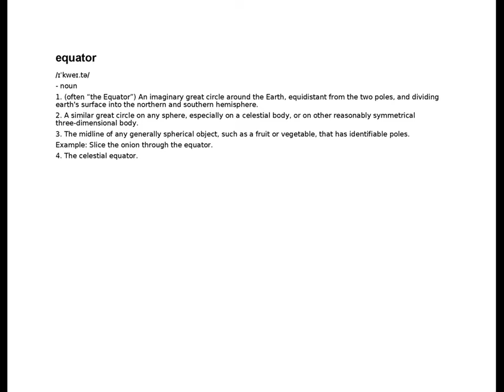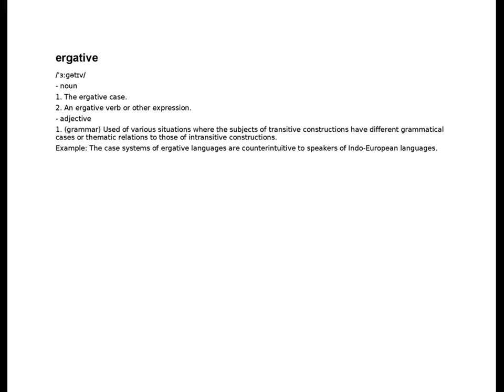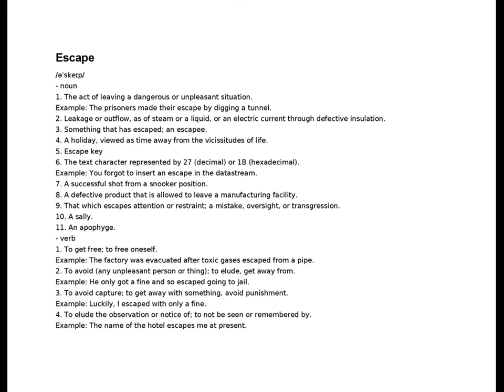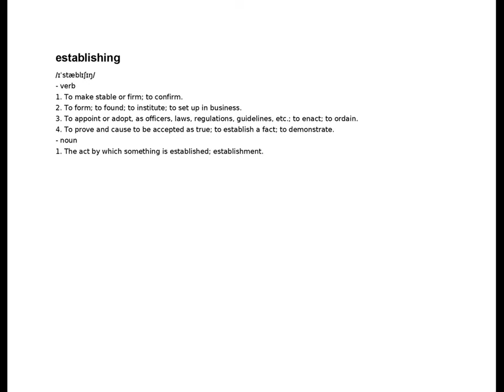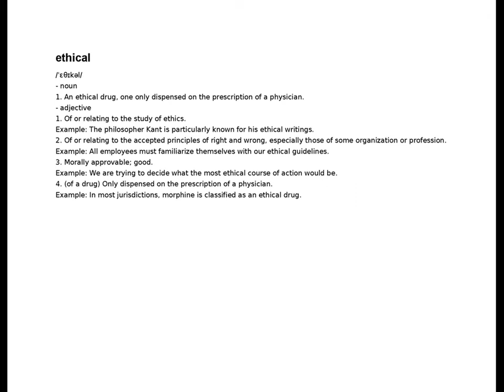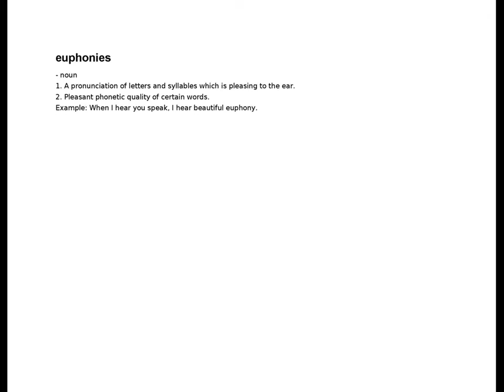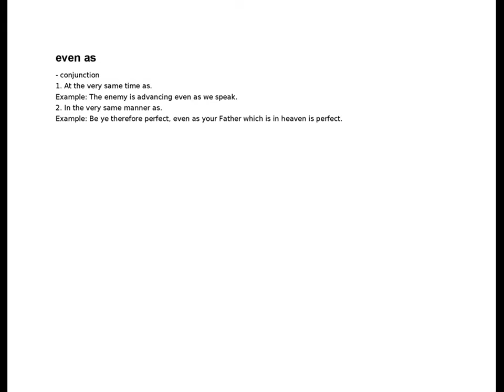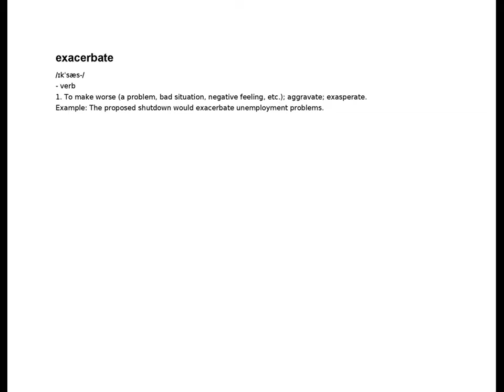equal temperament - exacerbate | E | English Dictionary